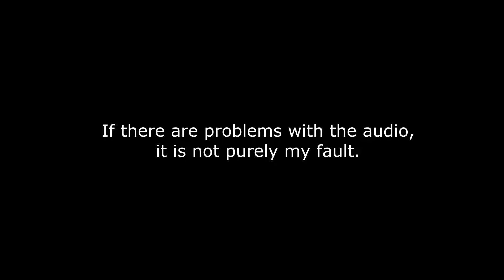ACERVO (S2 E3) Anger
Hey, if you want to see more of me consider checking out my other social medias, in there you’ll find other stories and updates as well.

Anyway, I hope you enjoyed the video and please stick around for more content to come!